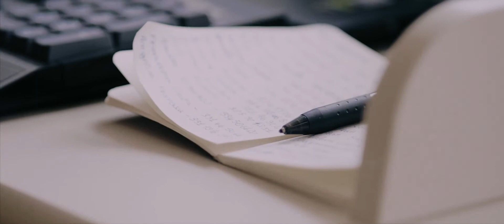Birifrangenza Director's cut